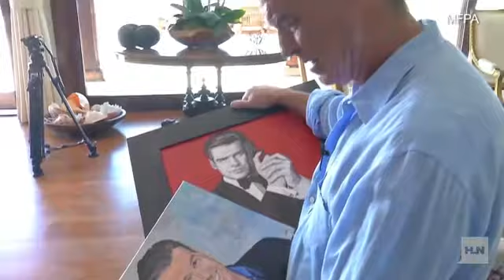Paralyzed painter, Pierce Brosnan bond over art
Movie star Pierce Brosnan welcomed a disabled artist into his Malibu, California, home so he could compliment her extraordinary artwork in person. Though they come from different backgrounds, they both share a love for art. Brosnan began painting as an emotional outlet when his first wife, Cassandra Harris, and their daughter, Charlotte, lost their battles with cancer.